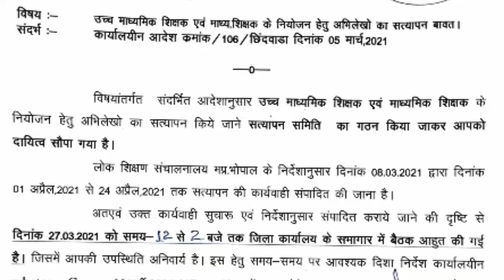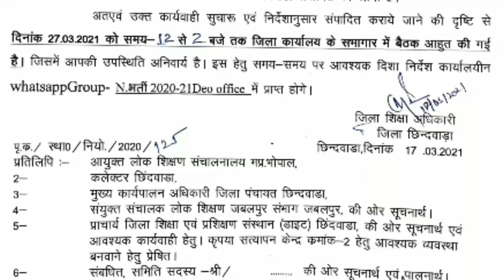शिक्षकभर्ती वर्ग1एवं 2का दस्तावेज सत्यापन/सत्यापन समिति का गठन/सभी जिलों में पत्र प्रेषित/DPIकाआदेश